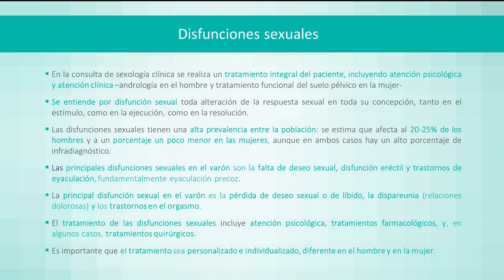Consulta de Sexología Clínica. Hospital Quirónsalud San José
El Dr. Javier Cambronero Santos, Jefe de Equipo de Urología del Hospital Quirónsalud San José presenta la Consulta de Sexología Clínica, dirigida al tratamiento para las disfunciones sexuales a través de un abordaje combinado médico y psicológico.